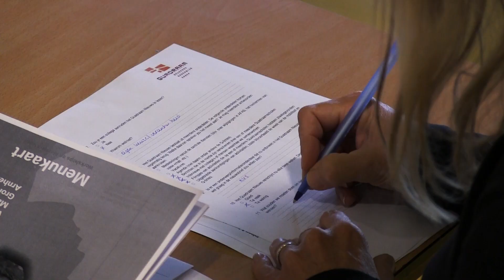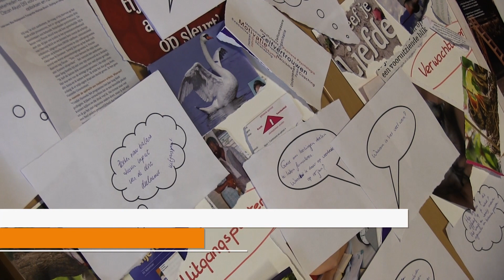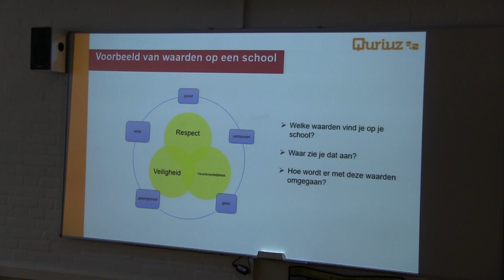Kennisparade 2019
Op 3 oktober kwamen zo’n 170 collega’s naar de kennisparade op het Maarten van Rossem. Een jaarlijks terugkerend evenement georganiseerd door huisacademie Quriuz. Met dit jaar een menukaart waar voor ieder wat te kiezen viel! Deelnemers hadden keuze uit maar liefst 17 workshops en 3 masterclasses.